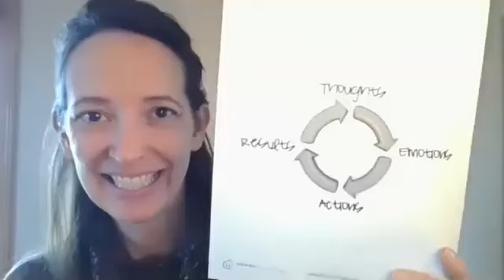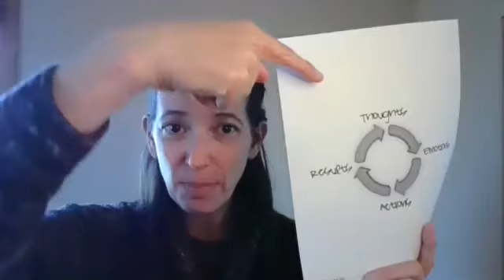Where do our thoughts come from?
Thought Cycle
3/29/2021